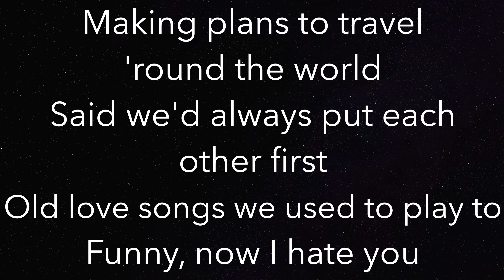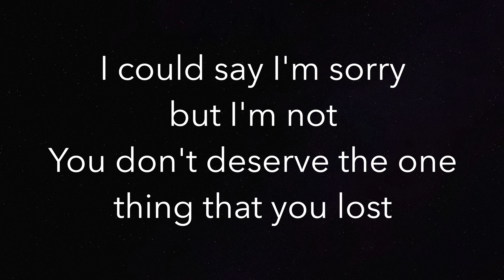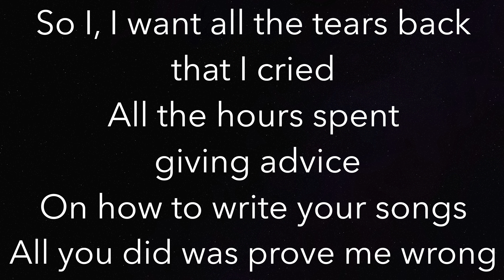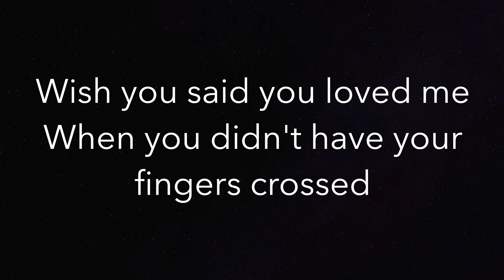Fingers Crossed (HIGHER +3) - Lauren Spencer Smith - Piano Karaoke Instrumental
Piano Karaoke Instrumental for “Fingers Crossed” by Lauren Spencer Smith (+3 Semitones Higher)